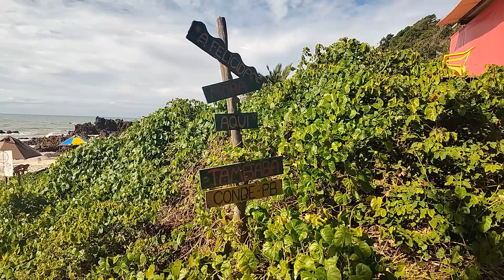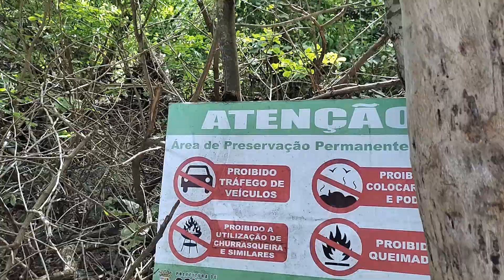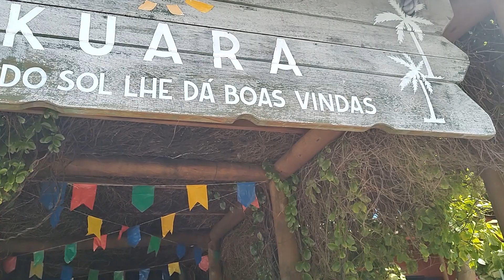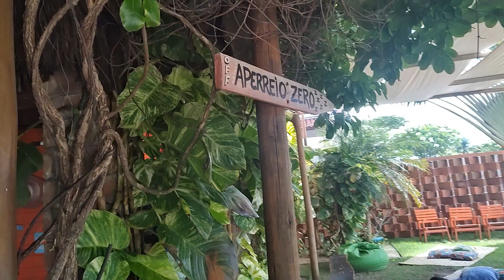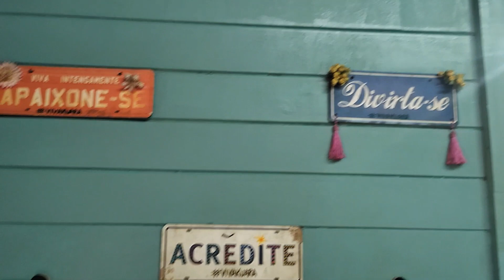PRAIA de Naturismo Tambaba, Tabatinga,coqueirinho e um artista ep4 joaopessoa viagem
Fomos conhecer três praias Tops e a noite, conhecemos um artista incrível em João pessoa PB.